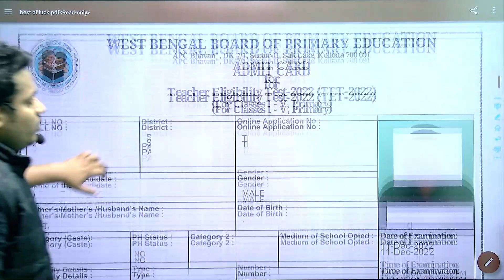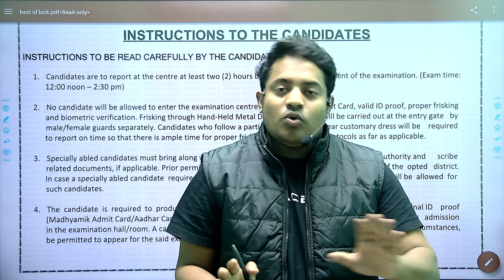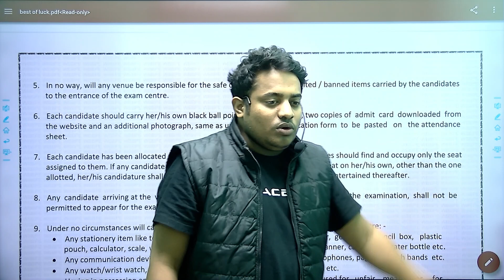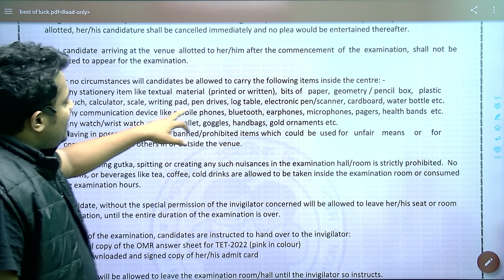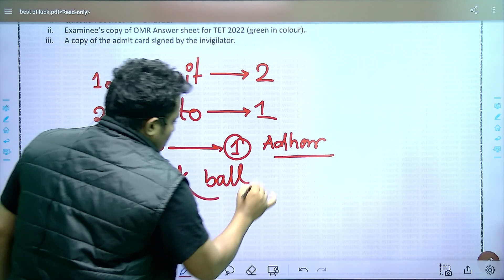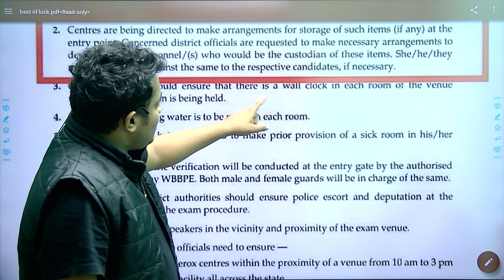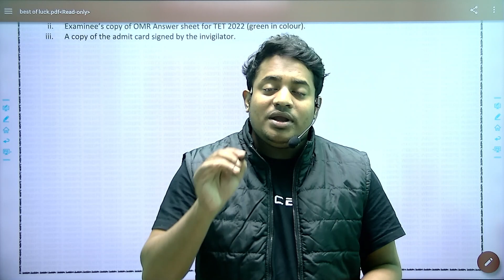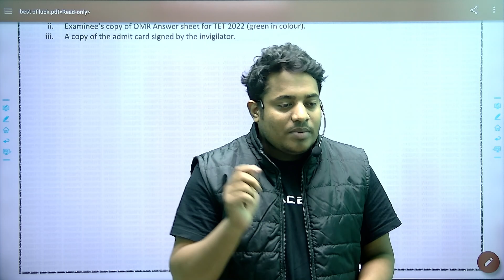BEST OF LUCK || WB PRAIMARY TET 2022 CANDIDATES